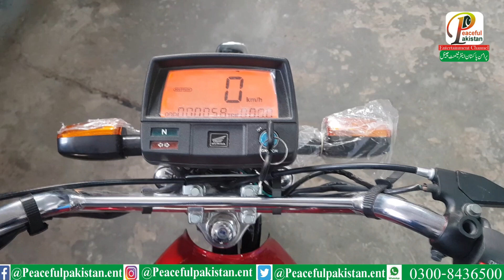Pakistan's First Electric Motorbike | 100 km Per Charge | Made in Pakistan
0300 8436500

Category Entertainment